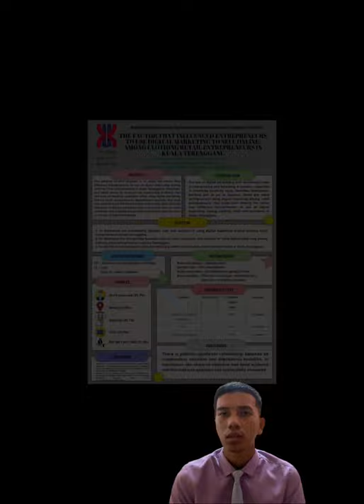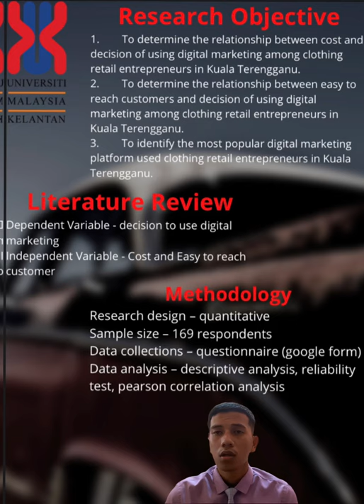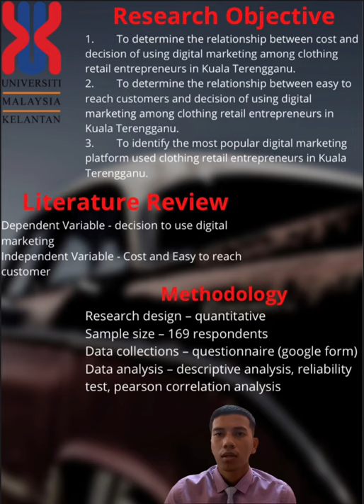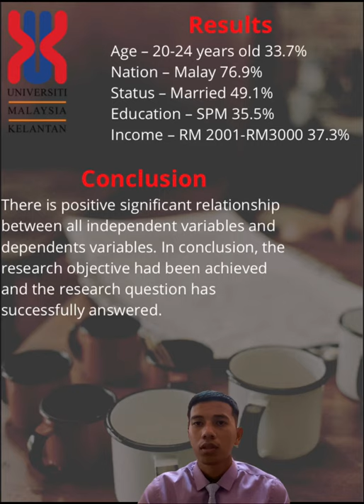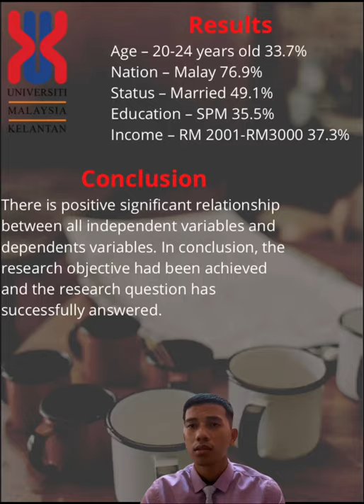FYP E-POSTER PRESENTATION